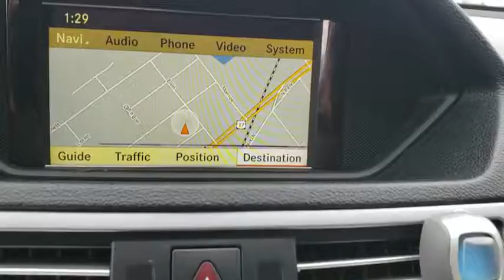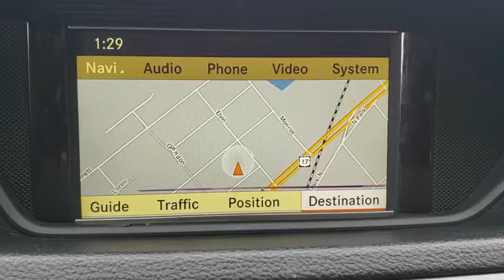2010 Mercedes-Benz E-Class Maitland, Winter Park, Orlando, Altamonte Springs, Sanford, FL FT174534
Palladium Silver Metallic U 2010 Mercedes-Benz E-Class available in Maitland, Florida at Peacock Ford. Servicing the Winter Park, Orlando, Altamonte Springs, Sanford, FL area.

Peacock Ford
1875 S Orlando Ave

** JUST TRADED IN ** ** 3.5 LITER V6 24V ** br** CLEAN CARFAX ** ** E-CLASS **br** E-350 BASE ** ** UPGRADED AMG  WHEELS ** br** WOOD GRAIN DASH ACCENTS ** br** AUTOMATIC ** ** LEATHER ** ** POWER MOONROOF ** br** DUAL ZONE CLIMATE CONTROLS ** br** COMMAND BLUETOOTH WITH DVD/CD CHANGER ** br** POWER WINDOWS ** ** POWER LOCKS ** br** KEYLESS ENTRY ** br** POWER DRIVER & PASSENGER FRONT SEAT ** br** POWER FRONT & REAR HEATED HEAD RESTRAINTS ** br** BRAKE ASSIST ** ** FRONT FOG LIGHTS ** br** HEATED POWER DOOR MIRRORS ** br** TURN SIGNAL INDICATORS ** THERE WAS PRIDE IN PREVIOUS OWNERSHIP COME AND SEE WHAT EVERYONE IS TALKING ABOUT YOU WILL BE THE ENVY IN YOUR NIGHBORHOOD WE HAVE THE BEST VALUE AND PRICES THROUGHOUT FLORIDA ** P-E-R-I-O-D **brPRICED TO MOVE !!!